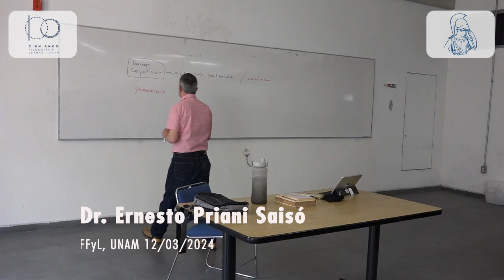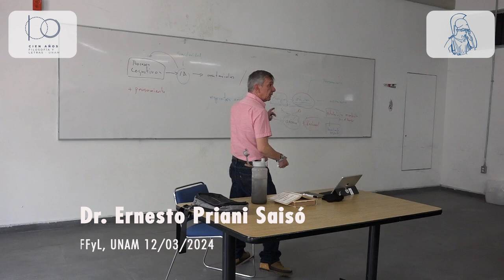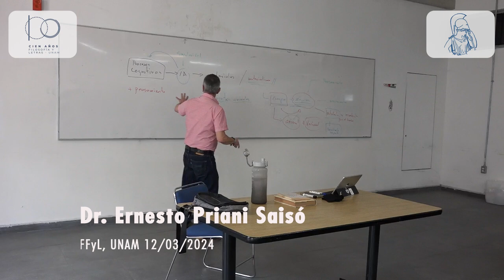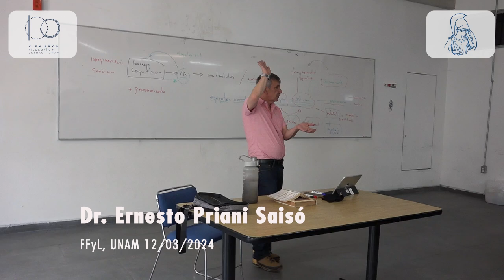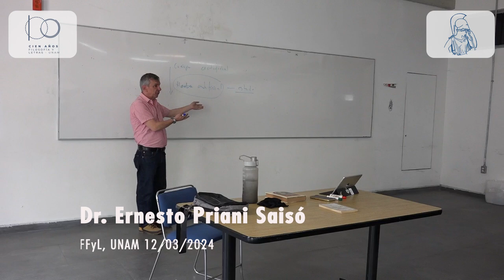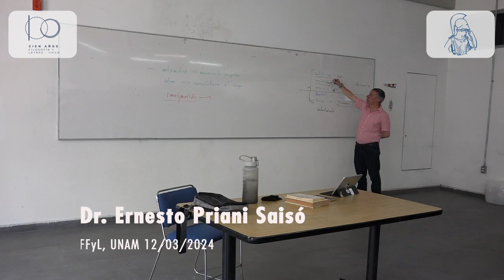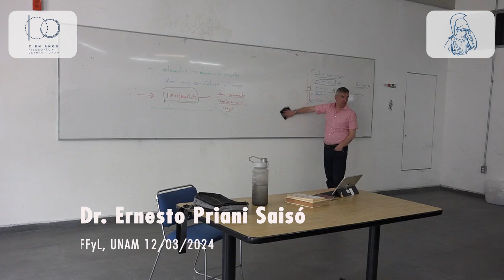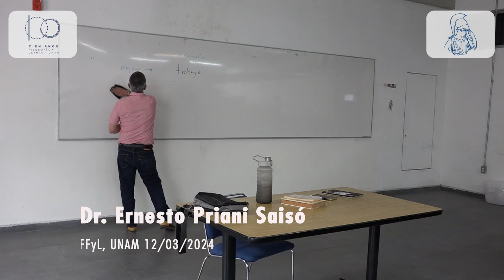Ernesto Priani. Problemas filosóficos de la Inteligencia Artificial 07. 12/03/2024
Secretaría Académica

Maquinas del conocimiento para el trabajo I
Profesor: Dr. Ernesto Priani Saisó
Semestre 2024-2